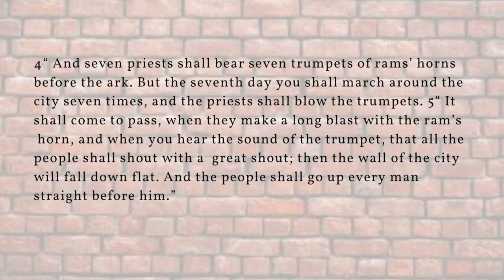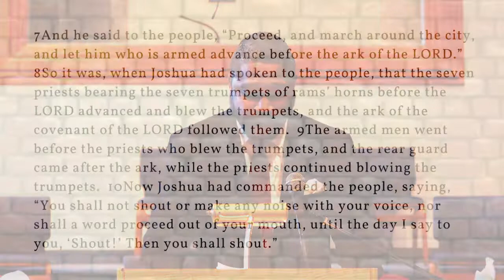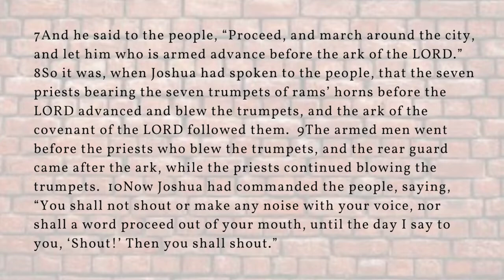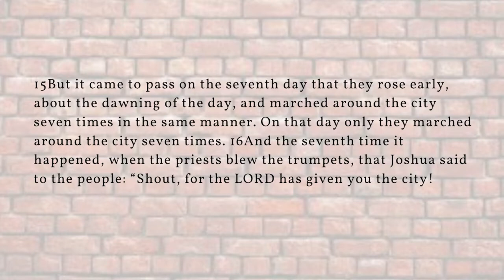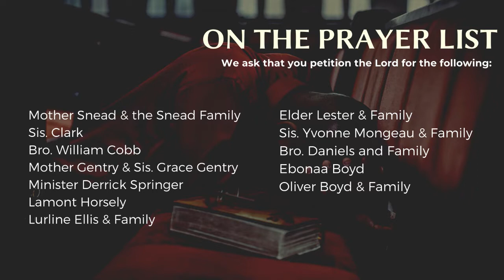Greater Ecclesia Morning Worship Service March 14, 2021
The Walls Must Come Down.